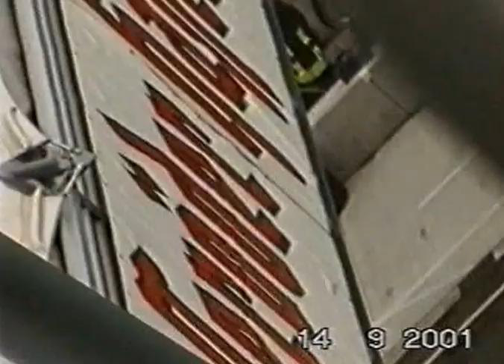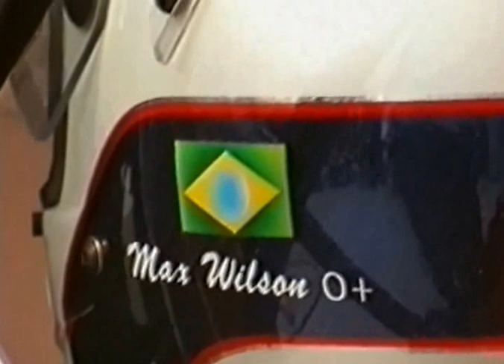Lausitzring CART 2001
American CART championship race held at the Lausitzing (GER) the 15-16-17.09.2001.

Gara del campionato americano CART tenutasi al Lausitzring (GER) i 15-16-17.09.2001.

Epreuve du championnat americain CART disputée au Lausitzring (D) les 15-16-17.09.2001.